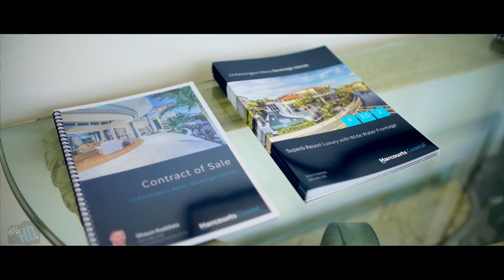13 Kensington Mews - Auction Day Video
Sovereign Island Auction